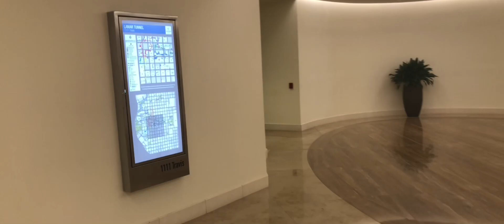Downtown Houston TX 👌